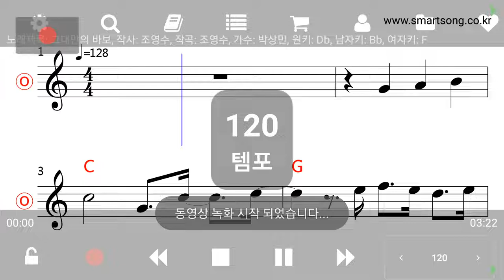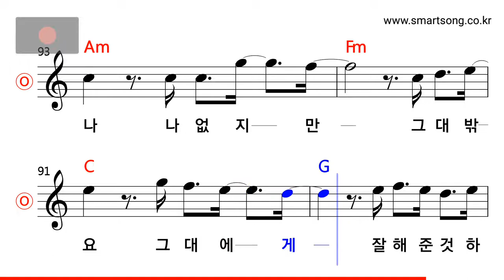박상민 - 그대만의 바보 MR